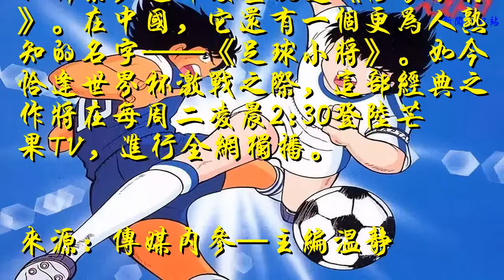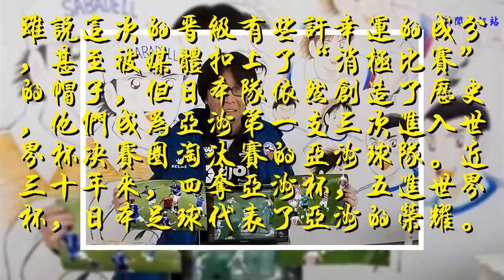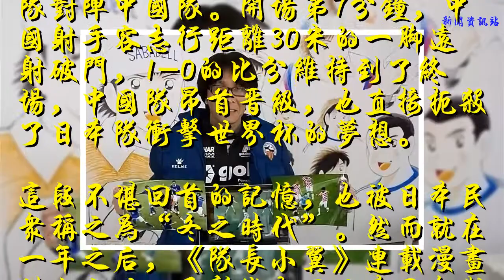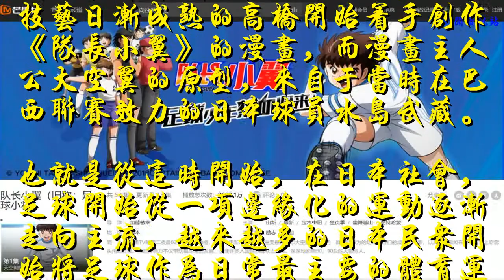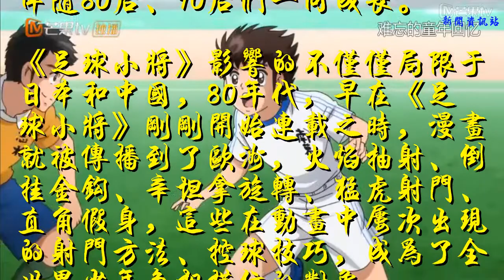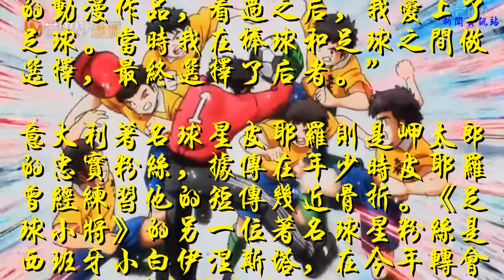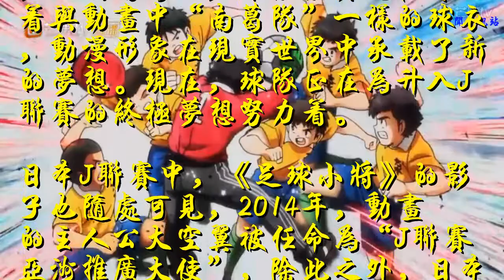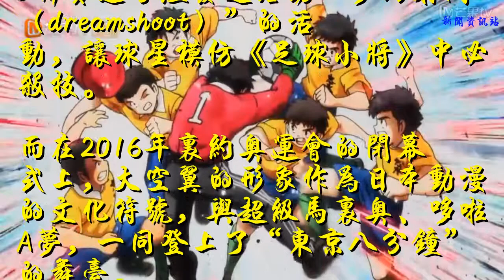日本足球逆襲的背后，這部動畫完成了一代人的足球啟蒙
傳媒內參導讀：6月28日，俄羅斯世界杯16強誕生，日本成為唯一一支晉級16強的亞洲球隊。回顧日本足球的發展歷程，不難發現，它和一部經典動漫有著或多或少的聯系，這部漫畫就是《隊長小翼》。在中國，它還有一個更為人熟知的名字——《足球小將》。如今恰逢世界杯激戰之際，這部經典之作將在每周二凌晨2:30登陸芒果TV，進行全網獨播。

來源：傳媒內參—主編溫靜
文/李智
6月28日，俄羅斯世界杯小組賽比賽全部結束，16強誕生。在H組的最后一輪較量中，日本隊以0比1不敵波蘭隊，落敗后的日本隊與塞內加爾隊同積4分，但由于比塞內加爾黃牌數量少，日本成為本屆世界杯唯一一支晉級16強的亞洲球隊。
雖說這次的晉級有些許幸運的成分，甚至被媒體扣上了“消極比賽”的帽子，但日本隊依然創造了歷史，他們成為亞洲第一支三次進入世界杯決賽圈淘汰賽的亞洲球隊。近三十年來，四奪亞洲杯，五進世界杯，日本足球代表了亞洲的榮耀。

回顧日本足球的發展歷程，不難發現，它和一部經典動漫有著或多或少的聯系，這部漫畫就是《隊長小翼》。在中國，它還有一個更為人熟知的名字——《足球小將》。就在世界杯開賽之前，重制版的《足球小將》登陸芒果TV，進行全網獨播，喚醒了許多觀眾對足球的青春記憶。
曾經比國足還弱的日本足球，
因它而逐漸崛起
時間回到1980年冬天，香港，西班牙世界杯亞洲區預選賽，日本隊對陣中國隊。開場第7分鐘，中國射手容志行距離30米的一腳遠射破門，1-0的比分維持到了終場，中國隊昂首晉級，也直接扼殺了日本隊沖擊世界杯的夢想。
這段不堪回首的記憶，也被日本民眾稱之為“冬之時代”。然而就在一年之后，《隊長小翼》連載漫畫橫空出世，重新燃起了日本民眾對足球的熱情，也直接改變了日本足球的發展軌跡。
1978年，中央電視臺第一次轉播世界杯，與此同時，絕大多數日本民眾也是從這一屆的阿根廷世界杯開始了解足球，這其中，就包括《隊長小翼》的漫畫作者，高橋陽一。

當時還在上高中的高橋，第一次通過電視屏幕觀看足球比賽，就被這項運動深深吸引。幾年以后，漫畫技藝日漸成熟的高橋開始著手創作《隊長小翼》的漫畫，而漫畫主人公大空翼的原型，來自于當時在巴西聯賽效力的日本球員水島武藏。
也就是從這時開始，在日本社會，足球開始從一項邊緣化的運動逐漸走向主流，越來越多的日本民眾開始將足球作為日常最主要的體育運動。足球也走進小學課堂，成為日本小學生的必修課之一。到1988年《隊長小翼》第一部連載結束時，日本小學注冊的足球運動員達到24萬人，比七年前漫畫剛剛推出時足足多了一倍還多。
進入90年代，日本足球開始在大賽上嶄露頭角。1992年11月，日本首次舉辦亞洲杯賽事，此時的日本隊氣勢旺盛，小組輕松出線。半決賽，日本隊與中國隊相遇，在加時賽，日本隊前鋒中山雅史頭槌建功，成功打入一球取勝。來到決賽，日本隊前鋒高木琢也在32分鐘敲開沙特隊大門，最終以1：0的比分戰勝對手，首奪亞洲杯冠軍，登上了亞洲盟主寶座。
從大眾到球星，
《足球小將》激勵一代人
90年代，一批優秀的日本動畫作品被引入中國，其中就包括讓無數男孩瘋狂的《足球小將》，大空翼（小翼）、日向小次郎（松仁）、岬太郎（大郎）等一個個動漫形象伴隨80后、90后們一同成長。
《足球小將》影響的不僅僅局限于日本和中國，80年代，早在《足球小將》剛剛開始連載之時，漫畫就被傳播到了歐洲，火焰抽射、倒掛金鉤、辛坦拿旋轉、猛虎射門、直角假身，這些在動畫中屢次出現的射門方法、控球技巧，成為了全世界少年爭相模仿的對象。

與此同時，《足球小將》也影響到不少年輕人走上了職業足球的道路。
日本足球功勛級人物中田英壽在接受采訪時曾表示，自己能夠接觸足球，完全是因為《足球小將》，“二三十年前，棒球在日本更受歡迎，那時候足球才剛走上發展的道路。所以我心中沒有什么‘英雄’，也沒有什么‘夢想加入的球隊’。但那時候有一部叫做《隊長小翼》的動漫作品，看過之后，我愛上了足球。當時我在棒球和足球之間做選擇，最終選擇了后者。”
意大利著名球星皮耶羅則是岬太郎的忠實粉絲，據傳在年少時皮耶羅曾經練習他的短傳幾近骨折。《足球小將》的另一位著名球星粉絲是西班牙小白伊涅斯塔，在今年轉會至日本J聯賽神戶勝利船之后，這位忠實迷弟也與漫畫作者高橋陽一在日本見面，并收到了高橋親筆簽名的漫畫作品。
經典動漫到文化符號，
《足球小將》傳遞青春正能量
2013年，經《足球小將》的出版社集英社許可，位于東京都葛飾區的一支球隊葛飾勝利鹿宣布改名，改稱南葛SC，球隊隊員現在身著與動畫中“南葛隊”一樣的球衣，動漫形象在現實世界中承載了新的夢想。現在，球隊正在為升入J聯賽的終極夢想努力著。
日本J聯賽中，《足球小將》的影子也隨處可見，2014年，動畫的主人公大空翼被任命為“J聯賽亞洲推廣大使”，除此之外，日本J聯賽還曾經發起活動“夢幻射門（dreamshoot）”的活動，讓球星模仿《足球小將》中必殺技。
而在2016年里約奧運會的閉幕式上，大空翼的形象作為日本動漫的文化符號，與超級馬里奧、哆啦A夢，一同登上了“東京八分鐘”的舞臺。

在過去三十多年，《足球小將》曾經承載了無數觀眾的足球夢想，現在，2018年俄羅斯世界杯激戰之際，新版的《足球小將》也正在日本東京電視臺熱播，并于每周二凌晨2:30在芒果TV同步上線，進行全網獨播。

對于人生理想的不懈堅持，對于榮譽勝利的渴望以及永不言敗的精神，當年的熱血情懷在新版《足球小將》中得以傳承。

在最新的一集《足球小將》中，小翼和南葛隊來到了東京都，參加每年暑假舉行的全國少年足球大賽，48支球隊分成六組，只有前兩名晉級淘汰賽。南葛FC和明和FC一同抽進了第一小組，大空翼和日向小次郎的強強對話即將上演。世界杯看球之余，不妨進入全網獨播的芒果TV欣賞這部經典動漫，重溫一下當年的熱血青春。